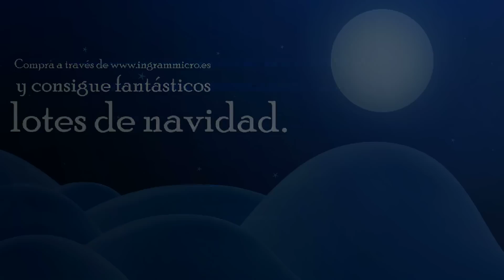Papa Noel premia las compras online en Ingram Micro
Compra online en Ingram Micro y consigue fantásticos lotes de navidad